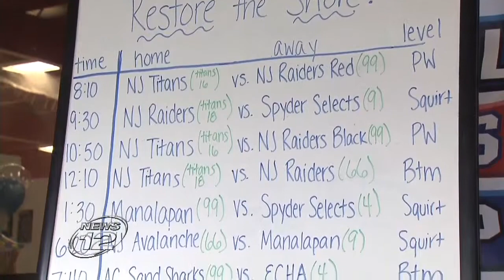NJ 12 Restore the Shore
The NJ Raiders Restore the Shore Hockey Tournament, 2013